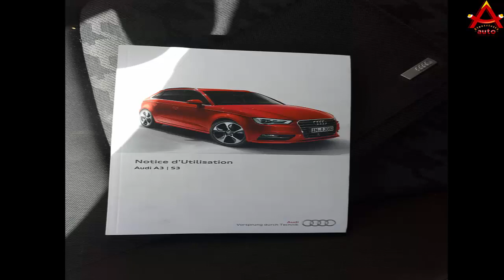schéma de la boite à fusible Audi A3 S3 avec fusible allume cigare